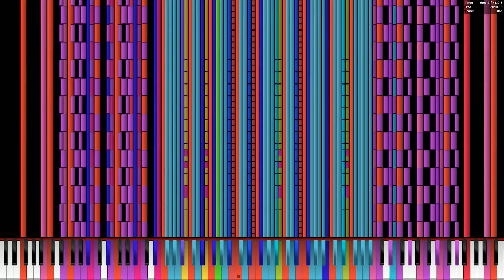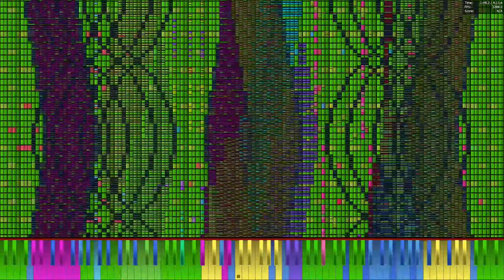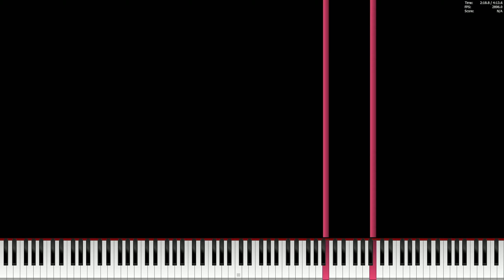[Black MIDI] Mega Zone 166 Million Notes (Almost No Lag)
This took me 8 days straight to do and lagged a tiny bit at the crash and consumed 1 TB of space for the raw recordings       HOLY FUCK!
MIDI made by The BMC Merged by RAPPE